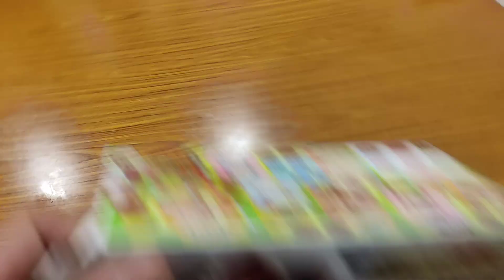Happy Dashain To All My Subscriber